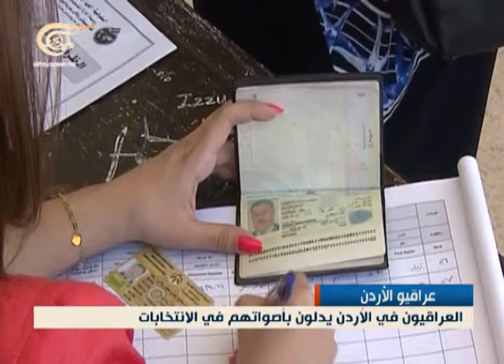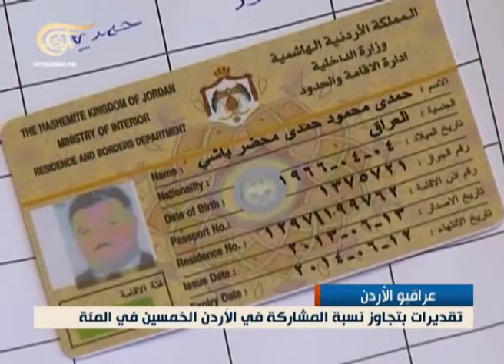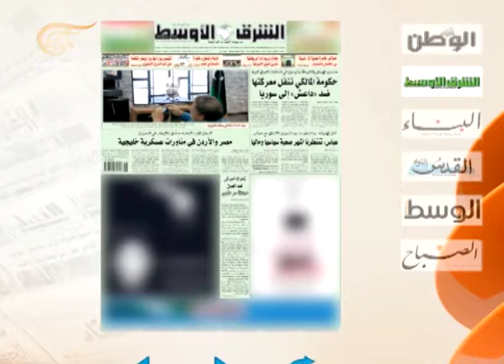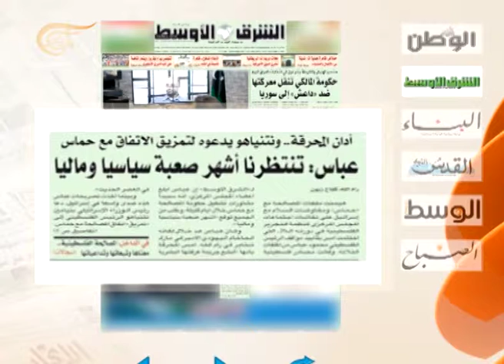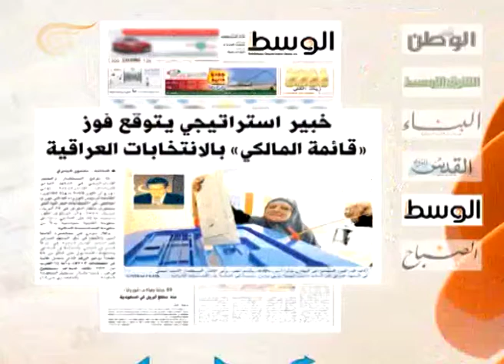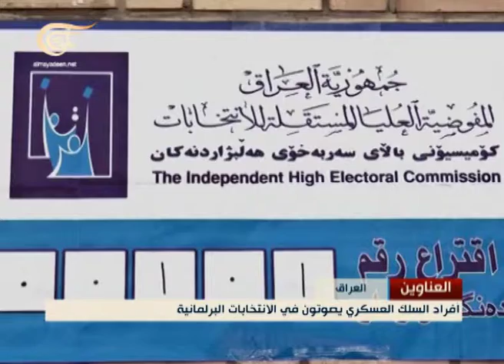نشرة الأخبار الصباحية - 2014-04-28